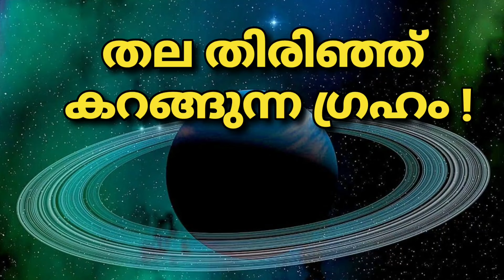തലതിരിഞ്ഞു കറങ്ങുന്ന ഒരേ ഒരു ഗ്രഹം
This video includes scientists decided to live in Uranus ..

Search Including:
Uranus
Interesting Facts
History
Malayalam Facts
Amazing Facts Malayalam
Interesting Facts Malayalam Short
Tourist Spot Malayalam
General Knowledge Malayalam
PSC General Knowledge Malayalam
Knowledge Short Video Malayalam
World Knowledge Malayalam